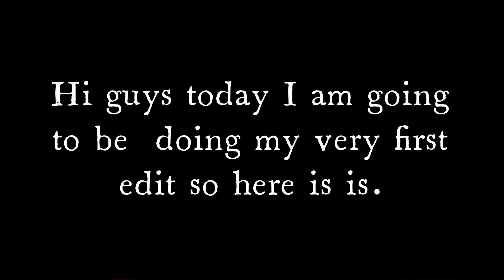My first edit